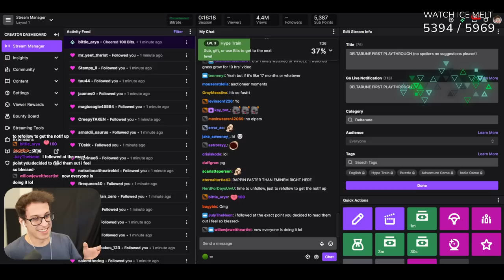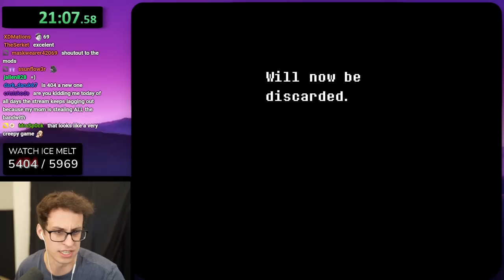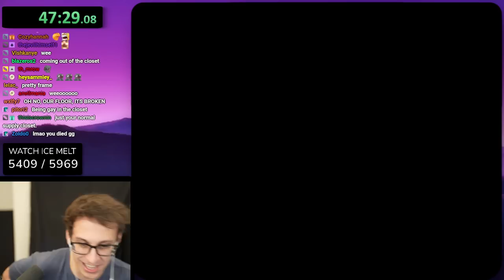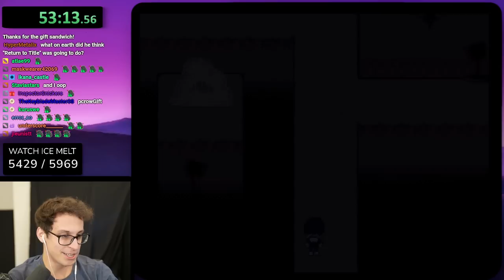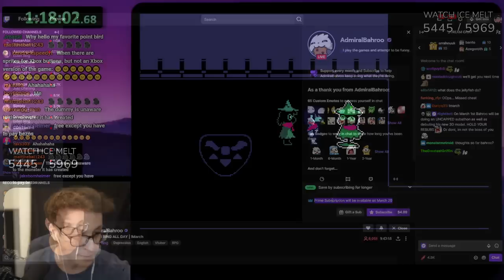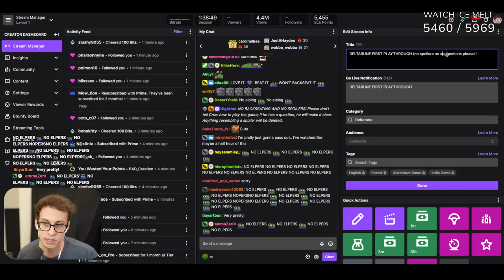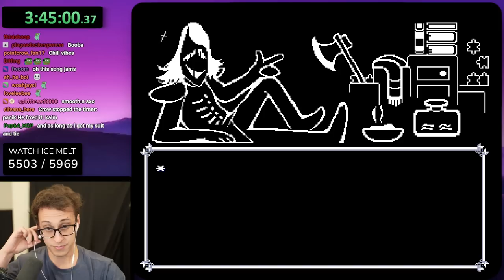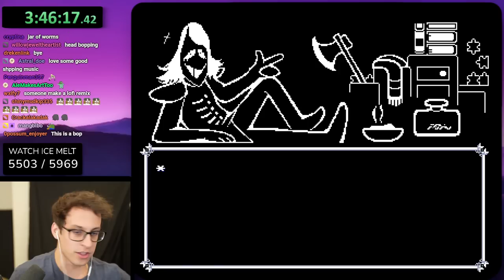PointCrow plays Deltarune for the FIRST TIME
This video is not monetized in respect to the developers' wishes.